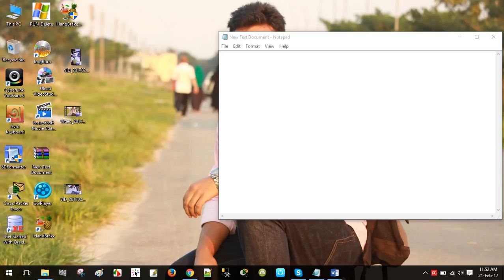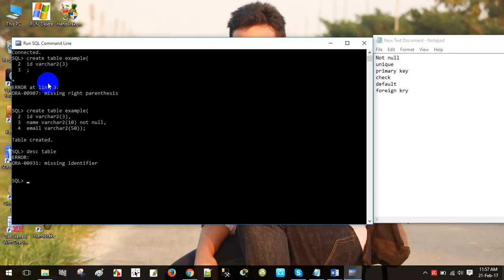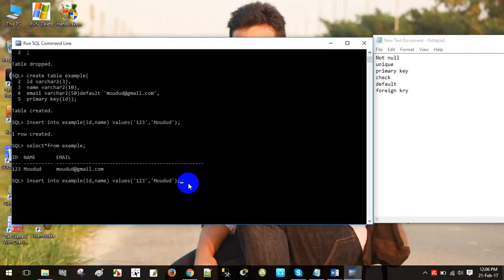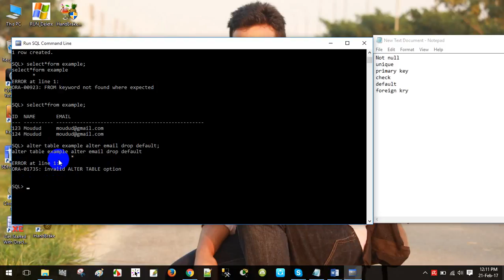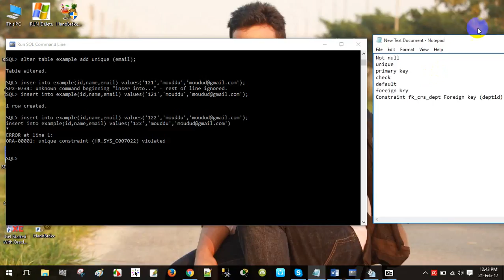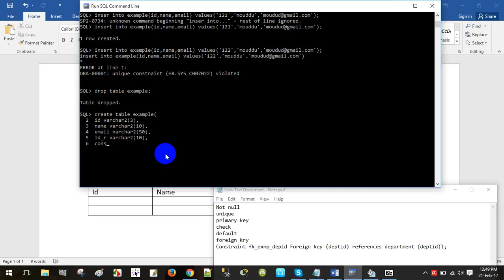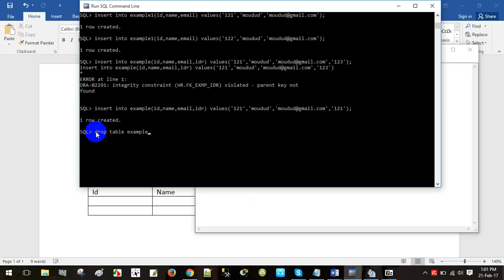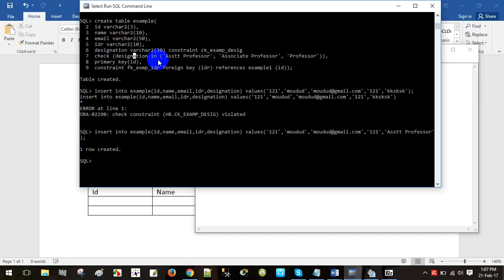SQL Constraints Bangla Turorial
If you think , this video will helpful for others, please share.